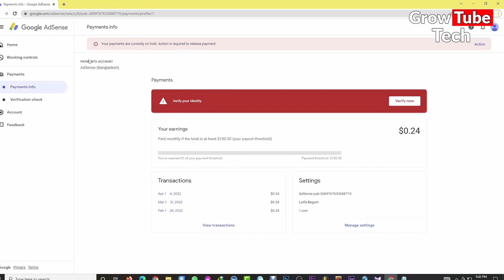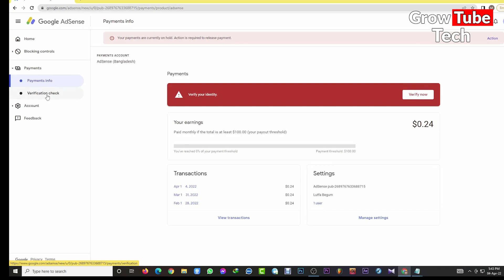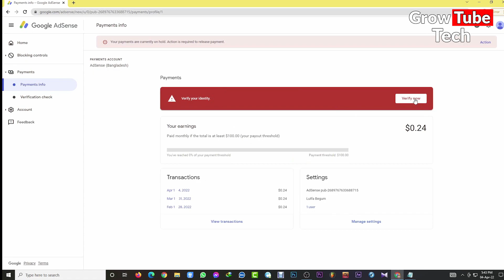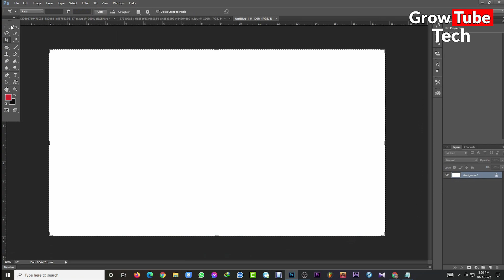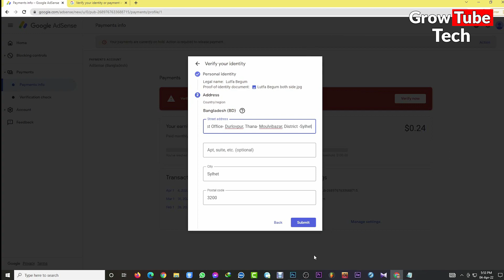Google Adsense Identity Verification 2022 In Bangla | How To Verify Google Adsense? Adsense Update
Google Adsense Identity Verification 2022 In Bangla | How To Verify Google Adsense? Adsense Update by Grow Tube Tech.

To get payment from google adsense you must need to PIN verification. But now google adsense new update. You must need to verify your PIN  or google adsense address verification. Before that, you need to verify your Identity. Identity verification of google adsense is required to get payment now. Without Identity verification and PIN verification you can't get payment. Your payment are on hold. At first submit your government issued ID card / passport / driving license / residence permit etc. to verify your google adsense identity. Then google adsense will send letter with PIN to verify your address.

Thanks